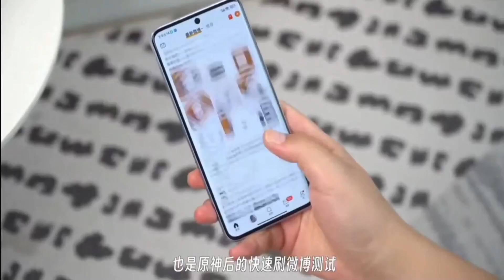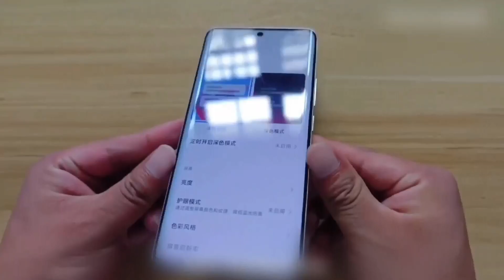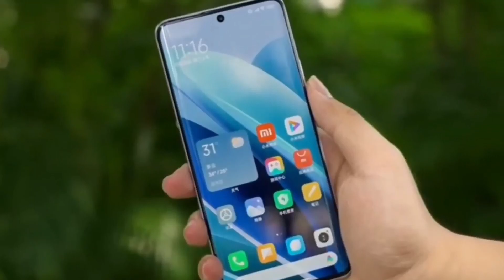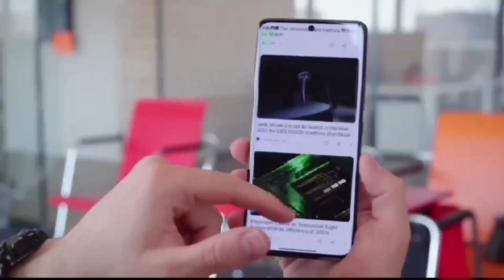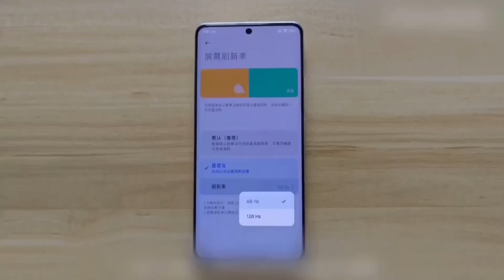Redmi Note 13 Pro Plus Launch Date In India | Redmi Note 13 Pro Plus Price In India ???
Hello Guyz, In this video we are going to talk about the upcoming [Redmi Note 13 Pro] which is going to be launched soon in India we have confirm specification launch date and price of about this phone to know about keep watching this video till the end.

Topic Cover :-

redmi 13
redmi note 13 pro plus unboxing
redmi note 13 pro unboxing in china
infinix zero 30 5g vs iqoo z7 pro